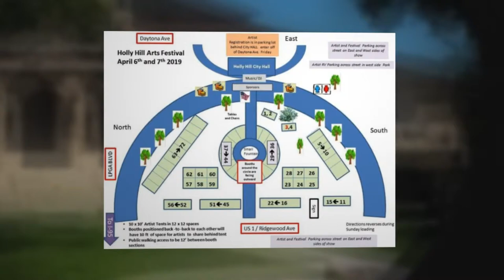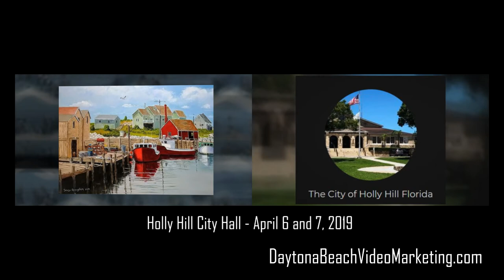Holly Hill Arts Festival 2019 - Pat Abernathy